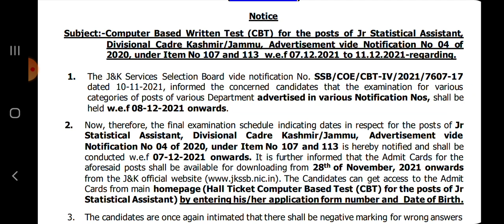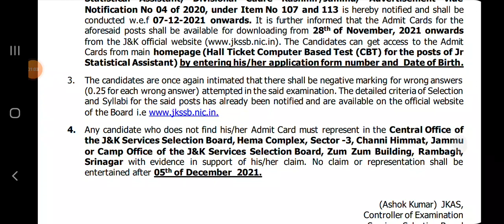Important Update- Jkssb Junior Statistical Assistant Admit Card Update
Important Update- Jkssb Junior Statistical Assistant Admit Card Update| ‎@JK practice